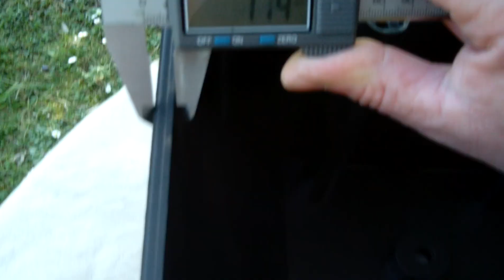Hifi e Professionale, nascita diffusore pro in Italia? passano gli anni, non la qualità!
Dopo anni di inoperosità nel settore professionale, visto che dal 2017 sono in pensione, vediamo un po di rinverdire gli antichi mestieri, quando le persone erano ancora abituate a tirarsi su le maniche e cercare di fare il meglio, senza tralasciare nulla al caso.

Oggi purtroppo stiamo vivendo in un mondo di immaginette laiche nel settore audio, ma le fanno passare per "sacre", la cineseria oramai ha preso il soppravvento e, con esso, pure il concetto di vedere prodotti ed ascoltare musica.

Devo ammettere che, il cosi detto "audiofilo" medio e mediocre è pilotato mentalmente verso le cineserie, talmente infattuato da queste che, crede siano la realtà musicale e, quando entra in qualsiasi negozio di hifi, pure i piu famosi ed acclamati, le sue orecchie sentono tutte lo stesso tipo di suono, lavorato su certe frequenze per farlo piacere ai poveri malcapitati, in arte chiamati "audiofili" che non si rendono piu conto di come deve essere riprodotta ed ascoltata la musica.

Diamo da una decina d' anni entrato in quella fase storica mondiale che si chiama "uniformismo", al quale tutti si stanno assoggettando per una serie di motivi, primo fra tutti la confoermità delle apparecchiature elettroniche che sono prodotte dalle stesse 2 fabbriche di 500.000 operai in Cina e producono per tutti, cambiando solo maechio anteriore e disponendo le manopole diversamente, ma dentro sono tutti uguali, quindi rimango stupefatto quando uno ascolta un amplificatore nuovo della Marantz e poi ascolta il suo antagonista Pioneer e ci trova perfino delle differenze di suono.
Ma ho il vago sospetto che sia piu infattuazione di leggere Marantz che Pioneer, visto che sono gli stessi apparecchi e dello stesso padrone di casa, ma servono solo a soddisfare le due fazioni contrapposte amanti dei rispettivi marchi.

La gente vive ascoltando con le orecchie degli altri e vedendo con le fette di salame negli occhi, questo connubio fa del poveretto,la vera essenza dell' audiofilo, quello che piace a negozianti, bottegai, imbonitori, che oramani sono diventati venditori di abiti da boutique e profumi alla moda.

Mentre chi come il sottoscritto, non essendo avezzo ad abiti firmati e tanto meno ai profumi degli stilisti, ma semplicemente tirandomi su le maniche e dando il giusto valore al lavoro.

Ci sono differenze sostanziali tra chi produce e chi vende, il primo deve essere responsabile di quello che fa, mentre il secondo, oltre ad incamerare piu soldi del costruttore, non ha nessuna responsabilità e, solitamente la scarica ad altri.

Logicamente il cliente cretino e succube del bottegaio pende dalle labbra di questi guru tibetani che hanno il solo ed unico scopo di rincoglionire e rimbecillire il meglio possibile il malcapitato cliente che, il piu delle volte diventa pure compratore, ma non sa neppure quello che compra, visto che è il negoziante quello esperto a "consigliare".

Cosa consiglia il negoziante al cliente? quello che nonostante il basso prezzo vale di piu, oppure quelle cose costosissime ed il piu delle volte le pagate 3 volte di piu della loro reale qualità?

Questa risposta la lascio a voi, io non ho bisogno di soddisfare questo quesito, sapendo bene come girano le cose da "dietro il bancone".
Voi clienti pensate che sia il negoziante dietro il bancone, ma il negoziante pensa la stessa cosa di voi, cioè che siete voi "dietro il bancone", cioè dalla parte dove si trova l' uscita del negozio.
Ricordatevela sempre questa cosa, perche, nonostante siate voi clienti ad avere i soldi in tasca, di fatto è il negoziante che detiene il potere sui vostri soldi, io me ne sono accorto almeno 40 anni fa, quindi, da cliente entro con i soldi in tasca e, sono disposto pure ad uscire sempre con i miei soldi in tasca, cosa che mi sembra di capire. non siate capac di fare voi.

Pazienza, dopo una inculata, dopo la seconda inculata, dopo la terza inculata, i casi sono due, il primo che cominci a piacere prenderlo nel culo, la seconda è che, miracolosamente riuscite perfino a svegliarvi fuori, il che sarebbe perfino una cosa strabigliante, vedere che avete aperto gli occhi sul materiale venduto oggi in hifi.

Casse con woofer da 13 o 15 centimetri a 800 o 1500 euro? un affarone, non perdete queste occasioni, poi a casa prendete un cacciavite e smontate il woofer e date dentro un' occhiatina, il piu delle volte vi accorgerete che non avete niente di piu in mano che un paio di casse da 50 euro acquistate usate nei mercatini, forse queste sono anche meglio di quelle da 1000 euro. Provare per credere!

Se una coppiettina di casse in negozio costa mediamente 1000 euro con woofer da 15 e mobiletto in segatura, queste che vedete sul video dovrebbero costare almeno 2500 euro, ma andandoci con i piedi di piombo!!

Ultimissima cosa, di tanto in tanto ci sono i laureati della chiacchiera hifi che chiedono: "sono meglio le casse in composito o quelle di legno?", vi faccio una ulteriore domanda, quando parlate di legno, vi riferite alla segatura pressata?!